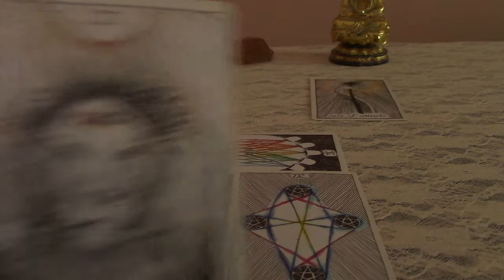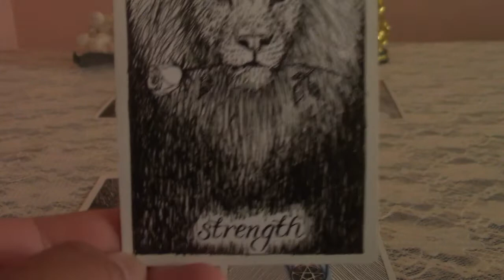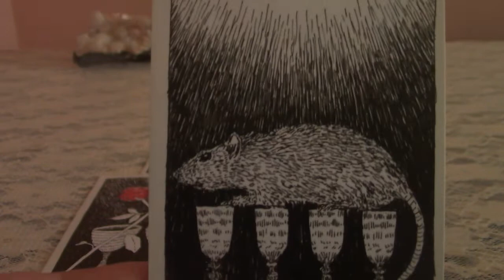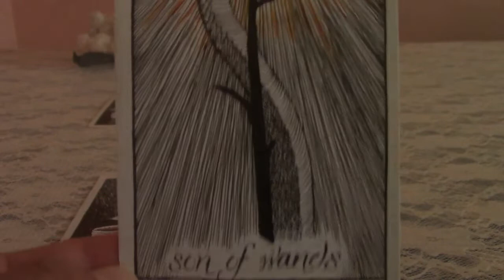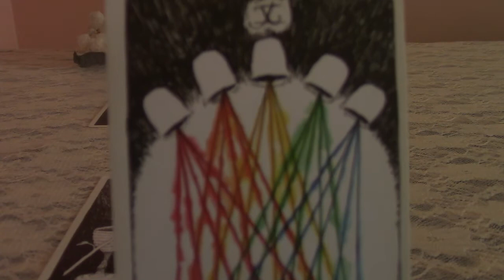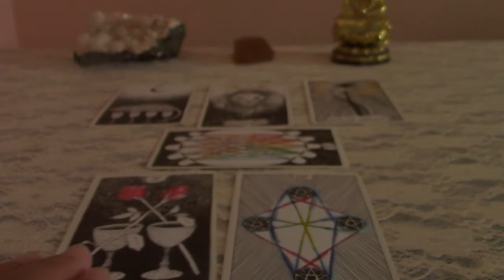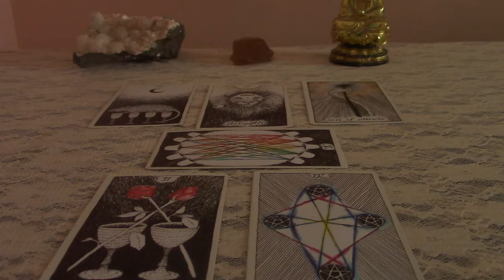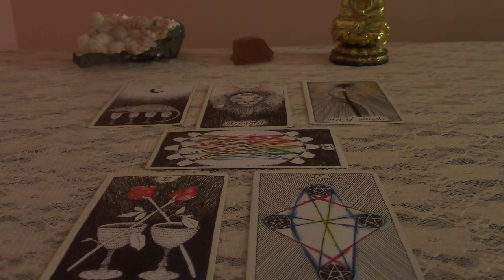Taurus Mid-July 2020 Tarot Update